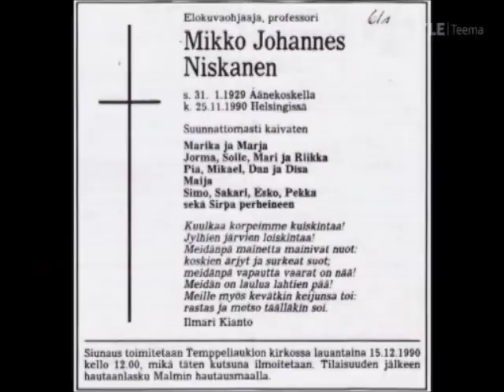Päivä vain ja hetki kerrallansa.wmv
Nuoruuteni savotat on Mikko Niskasen ohjaama elokuva vuodelta 1988.